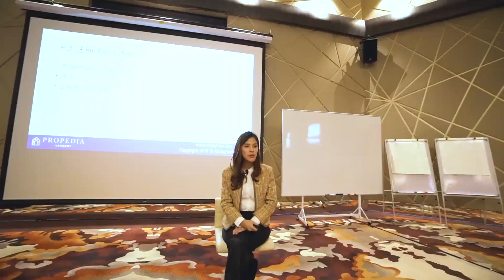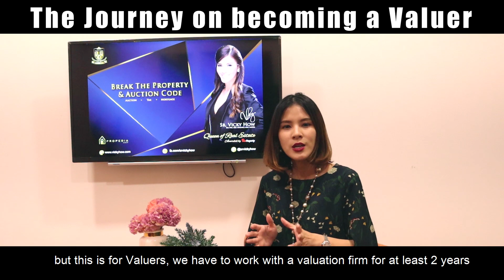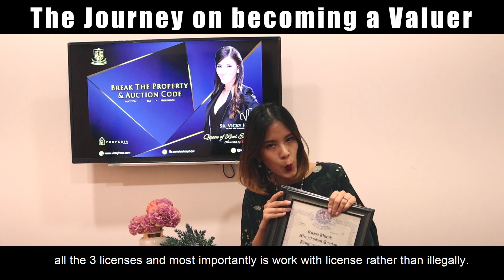PIF series #26 The Journey on becoming a Valuer.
Property Valuer are so POPULAR nowadays which you can hear from people around talking about, and everyone wants to be a SUCCESSFUL VALUER. But how? how to be and where do we start from ?

Here is the short video that can easily inspire and guide you the journey on how to becoming a Valuer.

Song          The Greatest Show

Artist          Hugh Jackman, Keala Settle, Zac Efron, Zendaya, The Greatest Showman Ensemble

Licensed to YouTube by          WMG; UNIAO BRASILEIRA DE EDITORAS DE MUSICA - UBEM, SOLAR Music Rights Management, CMRRA, Warner Chappell, PEDL, BMI - Broadcast Music Inc., LatinAutor - Warner Chappell, LatinAutor - SonyATV, EMI Music Publishing, AdRev Publishing, UMPI, ASCAP, LatinAutor, Kobalt

Music Publishing, and 12 music rights societies